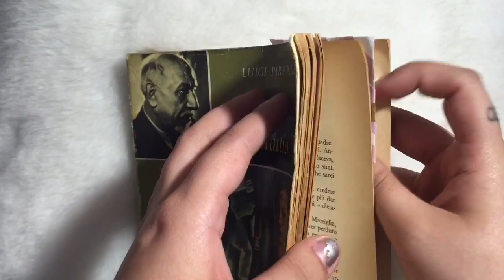Come creare dei segnalibri !!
Ciao fatemi sapere la vostra opinione sul video e seguitemi sui social se vi va 😊
Instangram : SARRITZUJESSICA_
Depop : Jessica sarritzu
Facebook : il mondo di luna